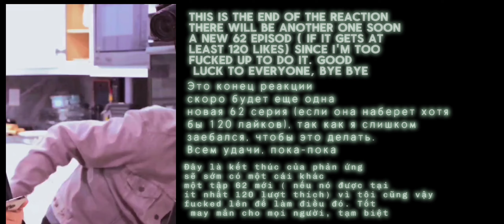YeosM parents reach to their children's (🇷🇺🇺🇲🇻🇳)playback/воспроизведение/phát lại 0.5!!!!!